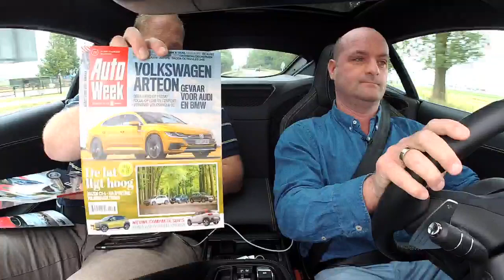LiveDrive #22 - Jaguar F-Type 400 Sport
In een ietwat tumultueuze en lekker luidruchtige LiveDrive gaan Stéphan en Roland op pad in de Jaguar F-Type 400 Sport, voorzien van zescilinder compressormotor en fantastisch uitlaatgeluid. Ook jij maakt kans op een ritje in deze F-Type! Overtuig ons met jouw goede reden in de reacties en wie weet komen we maandag jouw kant op. Goed weekend!